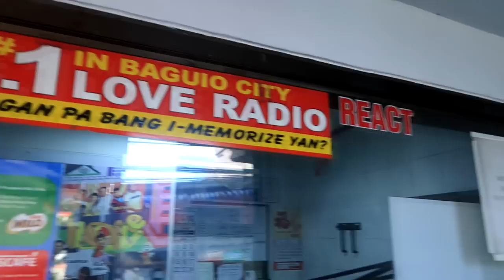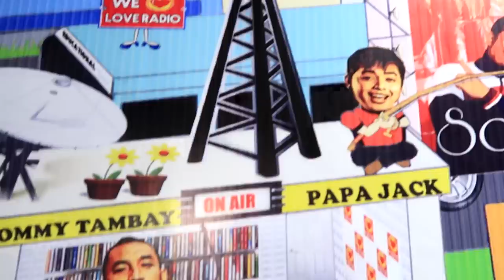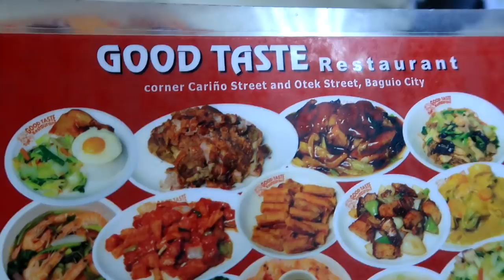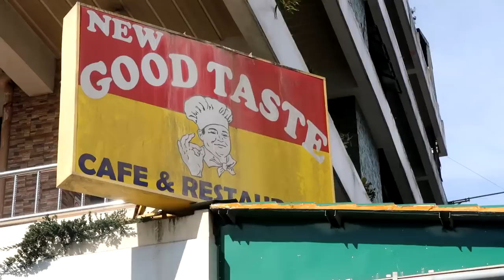ANG DAMING NAGPAKITA NG PWET SA PANAGBENGA FESTIVAL